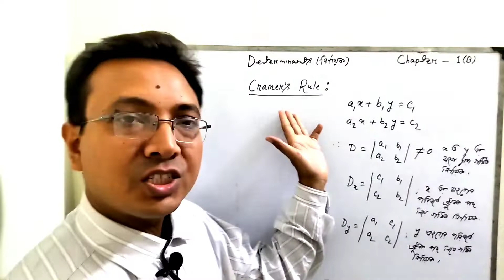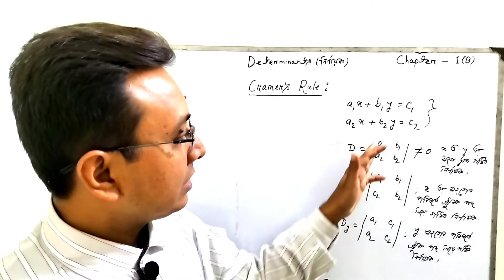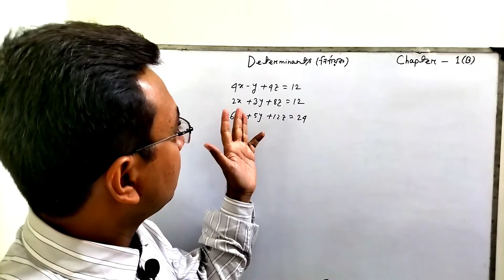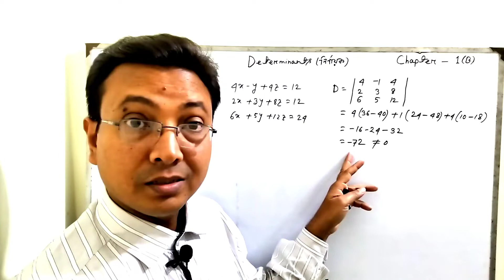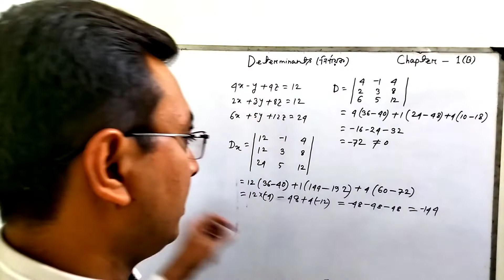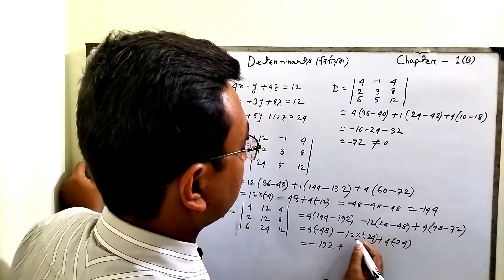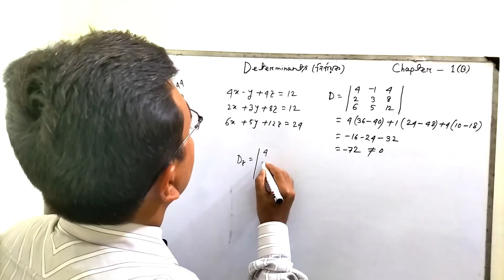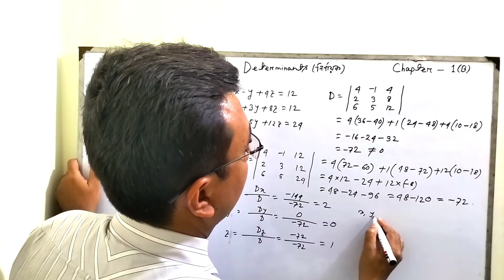Using Cramer's Rule Solve The Following System Of Linear Equations ||Cramers Rule Determinants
It's provide tips and tricks of hsc maths where you are going to familiar to determinants. Matrix and Determinants is very important chapter of mathematics. Today's class Using Cramer's Rule Solve The Following System Of Linear Equations || Cramers Rule Determinants.
Here we discuss Cramer's rule of system of linear equations. Actually we explain formula of cramer's rule and their solution. As well as we discuss coefficient of variable of simultaneous equations. Cramer's rule is very simple and easy to quick and fast solve simultaneous equations. Any kind of questions about this rule asked me then I answered. When you watch my video on that time you don't have help any private tutor or teacher. Without Cramer's rule we can solve simultaneous equations by substitution or elimination or gussian elimination method.When any variable squared or cubed or any power then we cannot solve those equations by Cramer's rule.